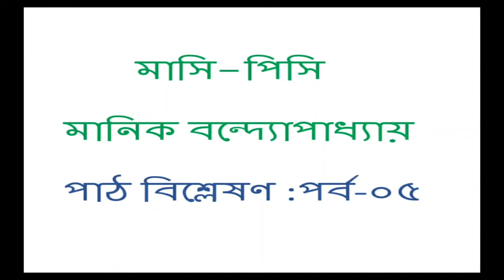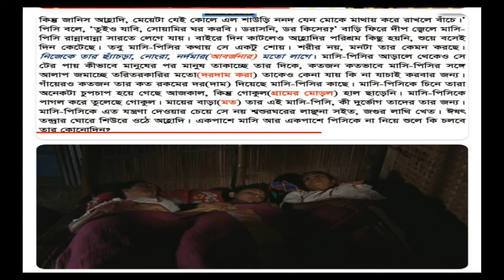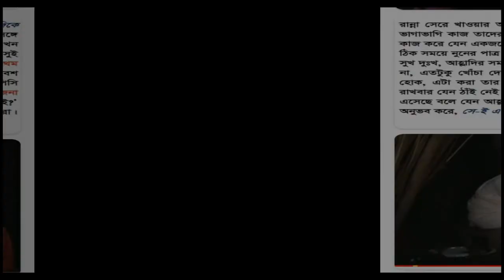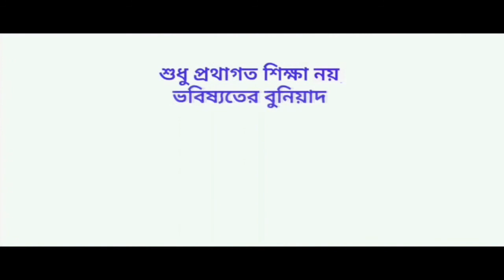পাঠ বিশ্লেষণ (পার্ট ৫) । মাসি-পিসি । একাদশ-দ্বাদশ শ্রেণি । বাংলা প্রথম পত্র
শাহানা আক্তার শিলা
প্রভাষক (বাংলা)
ইকবাল সিদ্দিকী কলেজ